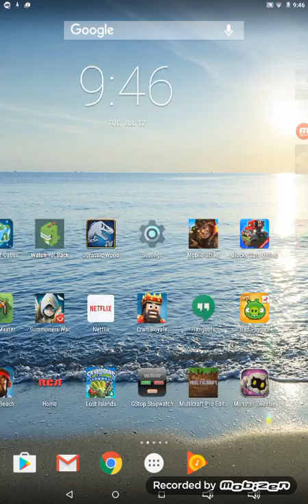HiBoy Bikini Bottom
Hi Boy
My

Hog

BBB